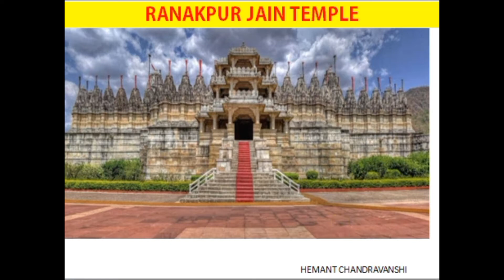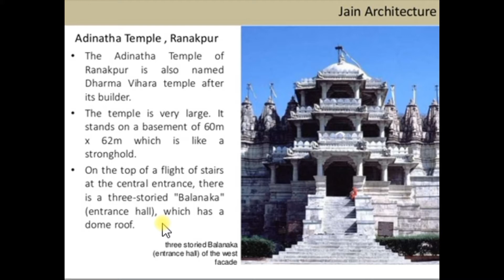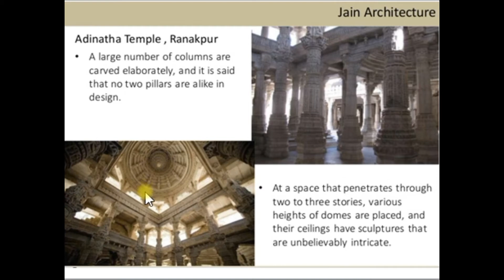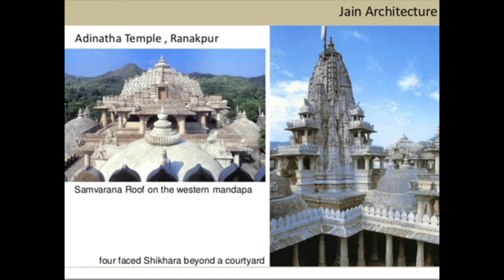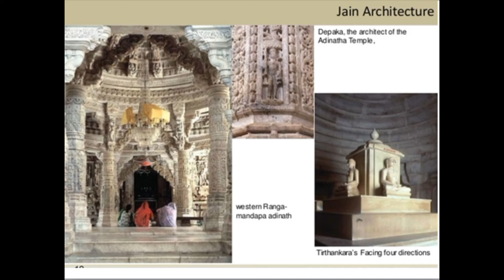RANAKPUR JAIN TEMPLE